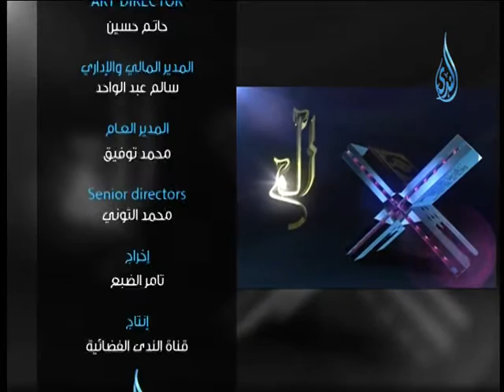آلم ح 14الشيخ اشرف عامر 2013.6.7